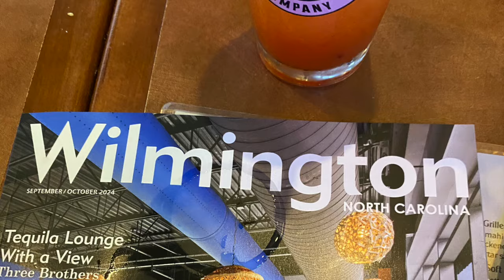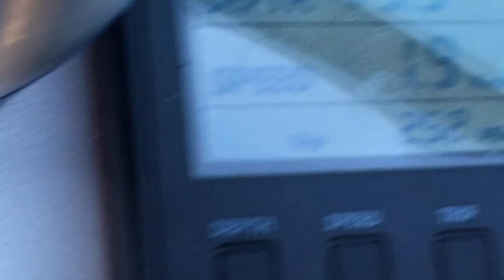2024 E31 (Day 18-20) Canada to Florida ICW Beaufort NC to Myrtle Beach by cruiser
In this episode of our Intracoastal trip from Canada to Florida we take you from Beaufort North Carolina to Myrtle Beach South Carolina.  The waterway channel was busy in this section of the ICW.  We had so much fun and made the best of our long travelling days.

After having to weather a storm E29 (Day 12-15) and then meeting up with friends E31 (Day 16-18), we FINALLY exit North Carolina!

Due to the delays, my sister Dark must fly back home and leaves us.  She was a blast to have and a great crew member on the boat.  We will miss her.

Hello and Welcome!  We are Charley and Don.

We are two Canadian that sold everything we owned and decided to Live Fully and Freely.

Our story here started when we moved to Cozumel Mexico, then bought a 40 foot Best Way Trawler in the USA and cruise it to Mexico in four months.  We lived on our yacht for over a year in beautiful Puerto Morelos, Mexico.

We believe that plans are never set in stone when living fully.  We often have "new beginings" or "new experiences"... life to us, is meant to try new things, go to new places and meet people along the way.  This is what our channel is about.

You never know what's around the corner for us.  What we do know is that life can be short and we want to make the very best of it...while brigning you along.  Whatever this may become.

We hope you follow along the journey, and perhaps live freely though us or be inspired in other ways.

We sincerely thank you for your support as we continue to bring you all along.
Charley and Don - "Chardon'eh"
~ Living Fully ~